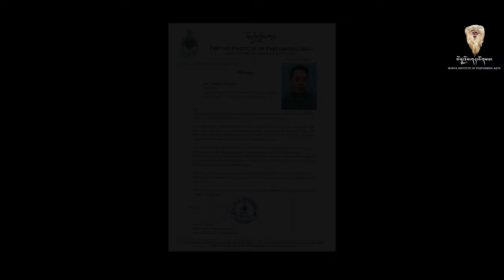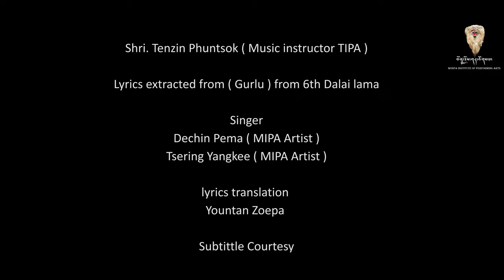GURLU (TSEWA) MUSIC VIDEO BY TEAM (MIPA) MONYUL FILM PRODUCTION